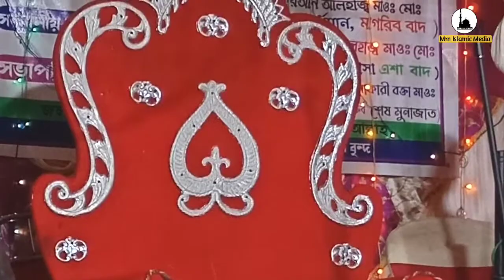সবার থেকে আলাদা ওয়াজ┇হজরত বেলাল(রাঃ) এঁর অজানা ঘটনা┇জয়নাল আবেদীন সাহেব┇mufti jounal abedin waz.